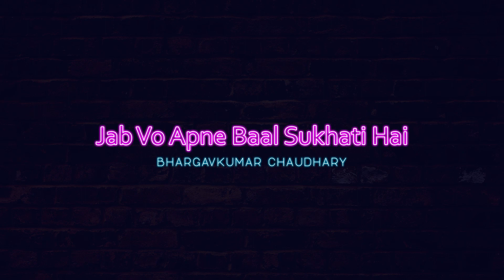Jab Vo Apne Baal Sukhati Hai by Bhargavkumar Chaudhary | Indie Freak Crux 2022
Matrubharti is an Indian Content Community, where people come to express themselves in text and video and connect with users of regional roots. The content is focused on high-value literature in stories, plays, and regional expressions.